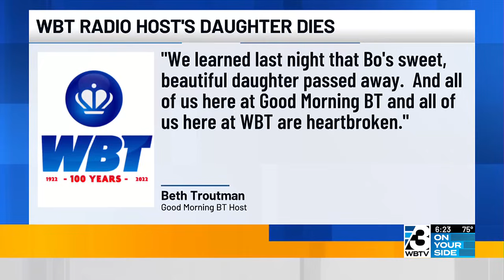Janey Thompson, daughter of WBT radio host Bo Thompson, dies after complications from blood clot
She was a sophomore at Wake Forest University and was a biophysics major.